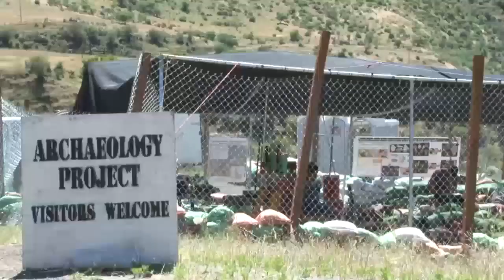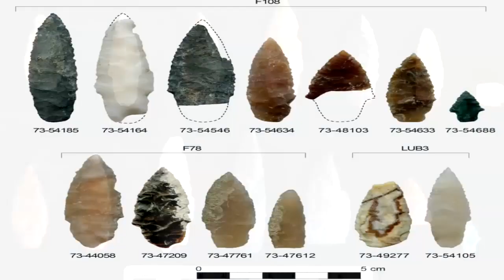Oregon State archaeologists uncover earliest human tools in the Americas